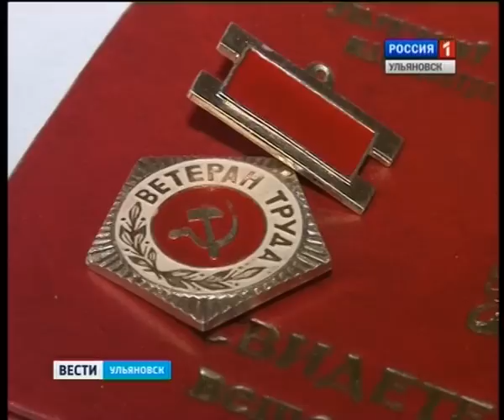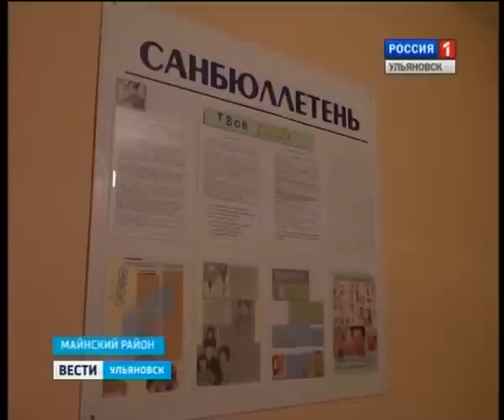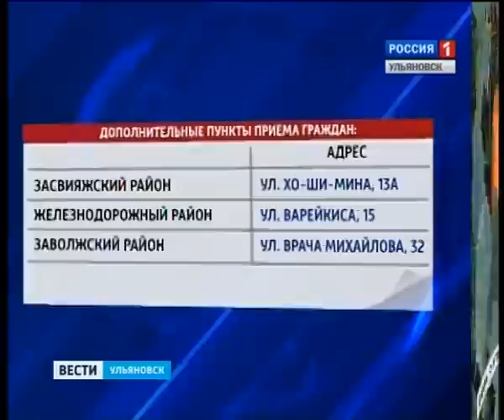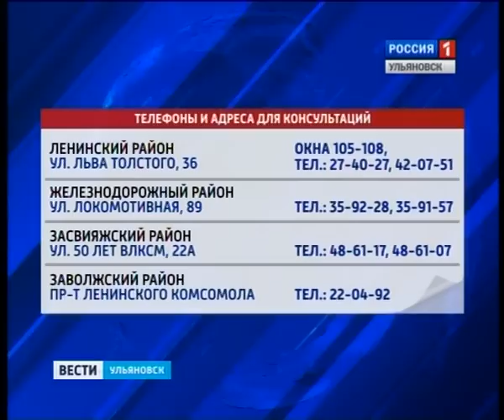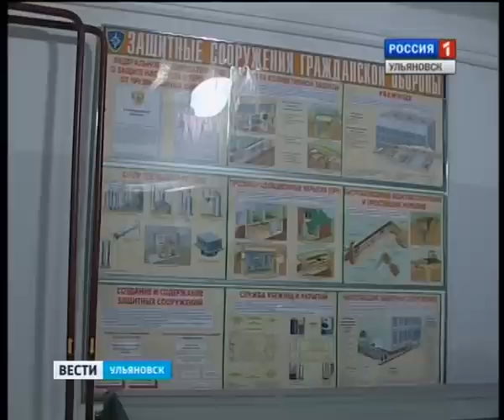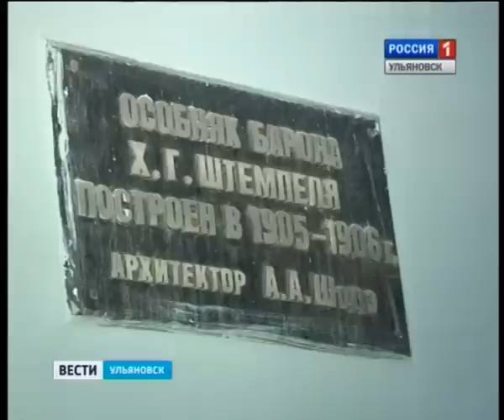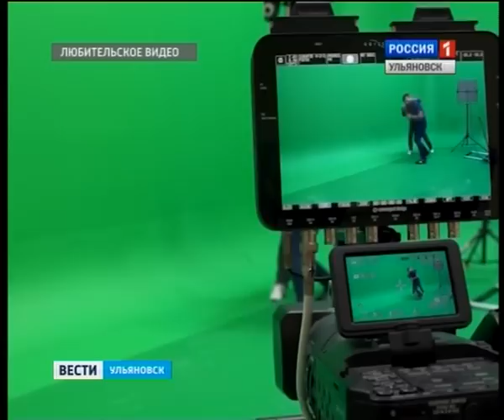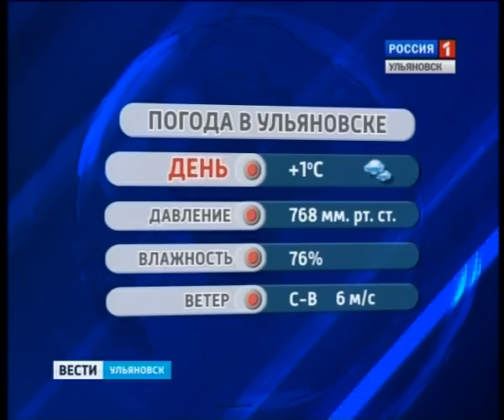Вести-Ульяновск - 14.11.14 - 14.30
Выпуск программы "Вести-Ульяновск" 14 ноября 2014 г. 14.30

- Единственная запись в трудовой книжке История жизни и почти полвека на родном заводе.

- Дорогу молодым. В Ульяновске поддержат развивающиеся фермерские хозяйства.

- Камера! Мотор!  Несколько ульяновцев станут героями нового сериала.